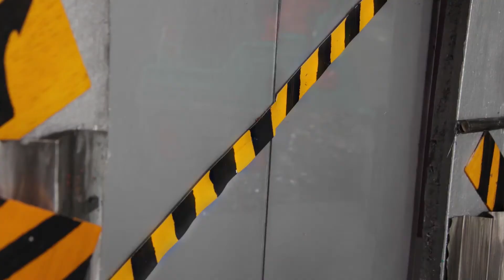Pysjheltene Norsk | Romeos Robotfestning | Tegnefilm